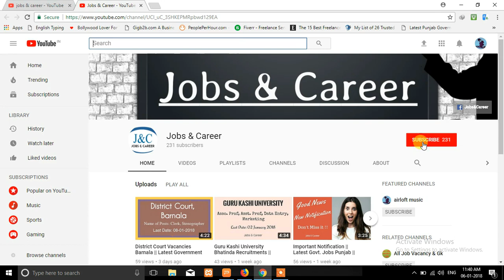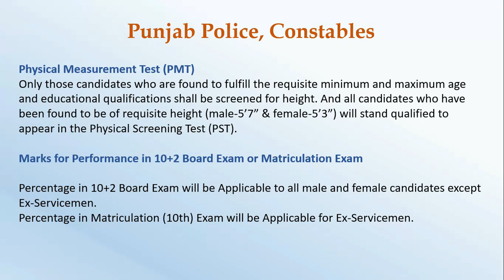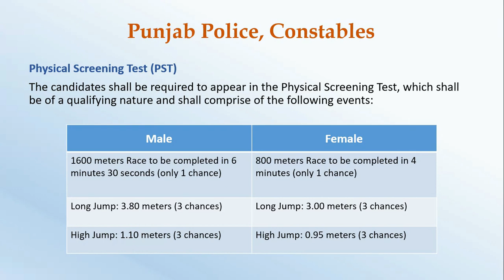Punjab Police Constables Selection Process 2018 Recruitment || Latest Punjab Govt. Jobs 2018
Watch Our New Video of Punjab Police Constables Recruitment Complete Selection Procedure  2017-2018,

Stay focused, go after your dreams and keep moving toward your goals. Are You Ready to fulfill your dreams..

It motivates us to make it better and better.

latest punjab constables vacancies, armed cadre recruitment, constable jobs in punjab,physical test,punjab police latest recruitment, punjab police recruitment, punjab police constables jobs,punjab police jobs,sarkari naukri,